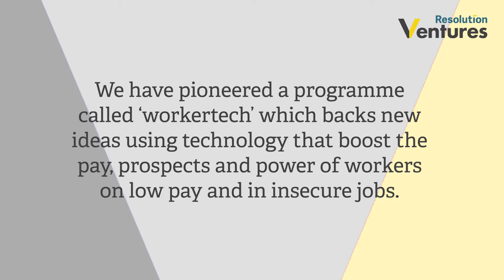Interview with Anna Maybank, CEO and Co-founder of Breakroom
In June 2020 we launched Resolution Ventures to help put ideas about improving living standards into action. We invest in and support social entrepreneurs who want to make a difference.

We have pioneered a programme called ‘Workertech’ which backs new ideas using technology that boost the pay, prospects and power of workers on low wages and in insecure jobs.

We spoke to Anna Maybank, CEO and Co-founder of Breakroom, about how Breakroom helps people find the jobs they really want.